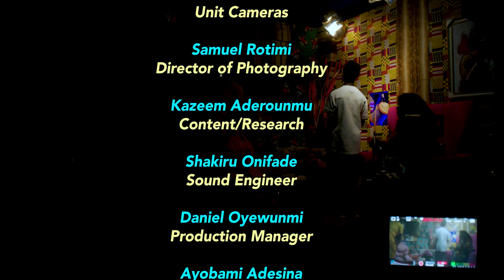I WAS LABELED THE CHEAPEST ACTRESS IN NIGERIA ON NEWSPAPER...TRUTH BE TOLD I WAS.. MAMA RAINBOW